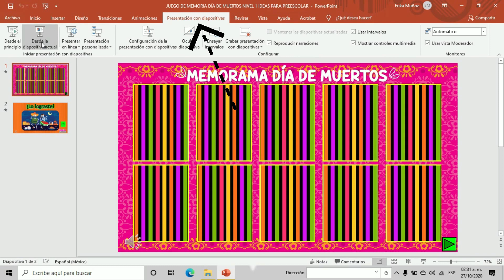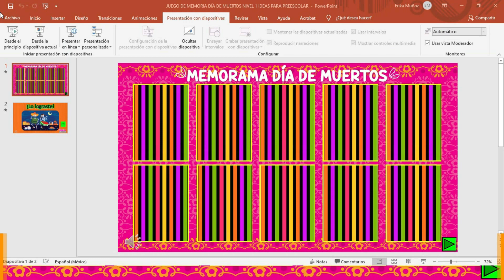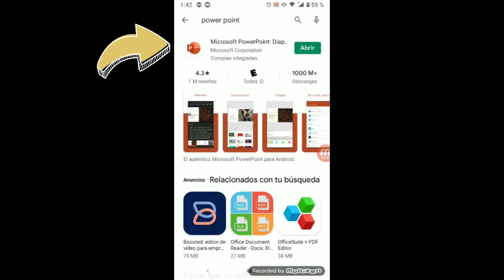MEMORAMA INTERACTIVO FÁCIL DE DÍA DE MUERTOS/TE ENSEÑO A USARLOS EN LA COMPUTADORA Y EN EL CELULAR